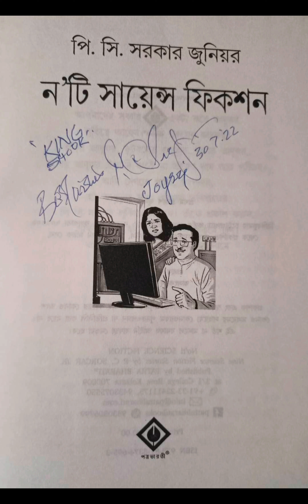ন'টি সায়েন্স ফিকশন - পি সি সরকার জুনিয়র 📚 Na ti Science Fiction - P C Sorcar Junior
ন'টি সায়েন্স ফিকশন - পি সি সরকার জুনিয়র
পত্রভারতী
মুদ্রিত মূল্য ₹২০০ (২০২২)